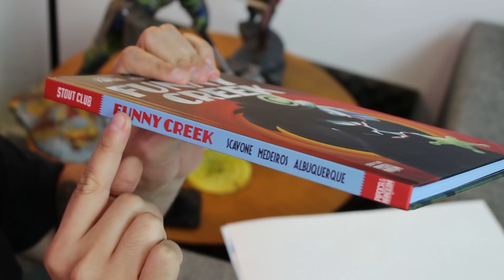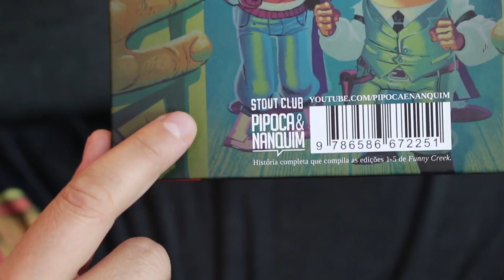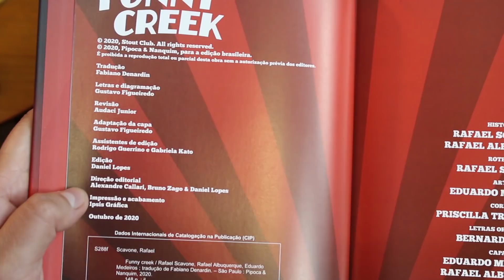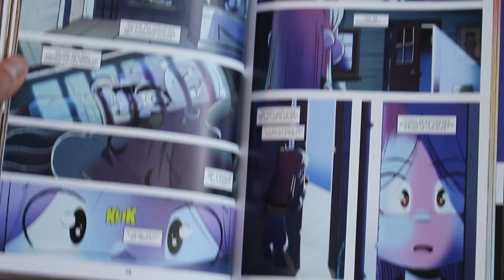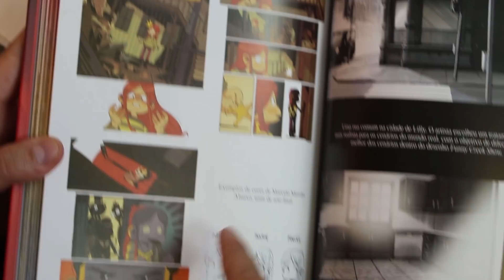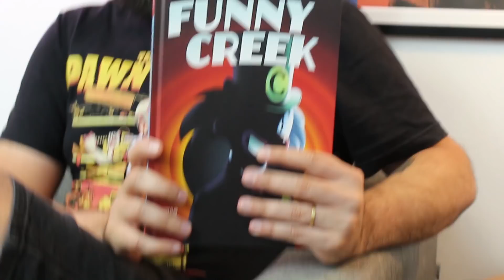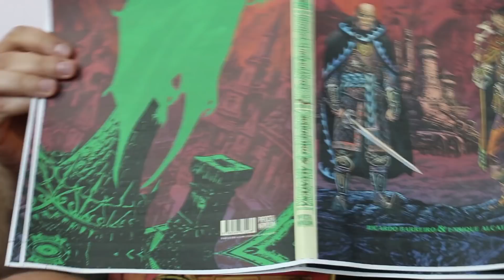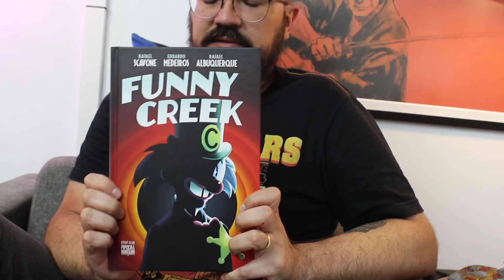Nossa senhora, olha só esse FUNNY CREEK pronto!! (e um monte de avisos) | Saga da Editora 60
⭐️ Funny Creek
⚡ Roseira, Medalha, Engenho e Outras Histórias
⭐️ TARTARUGAS NINJA volume 2

Neste episódio do Saga da Editora, vamos mostrar pra vocês alguns detalhes da edição de Funny Creek, de Rafael Albuquerque, Rafael Scavone e Eduardo Medeiros, que acabou de chegar da gráfica! Um projeto muito especial que resultou em um livro lindo, com o acabamento típico da editora Pipoca & Nanquim.

Também temos recados importantes sobre a data do início da pré-venda de Ogiva, de Bruno Zago e Guilherme Petreca, e sobre um pequeno atraso no lançamento de Satsuma Goshiden vol. 2, de Hiroshi Hirata. E não podíamos deixar de parabenizar Jefferson Costa pela indicação ao Prêmio Jabuti com sua obra Roseira, Medalha, Engenho e Outras Histórias.

De quebra, comentamos algumas particularidades sobre a capa de A Fortaleza Móvel e o Mundo Subterrâneo, de Ricardo Barreiro e Enrique Alcatena.